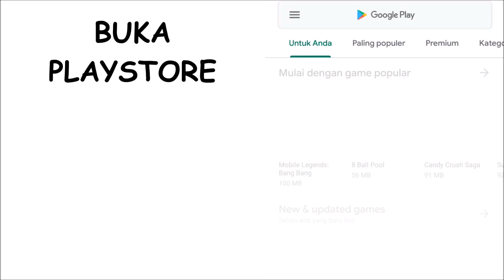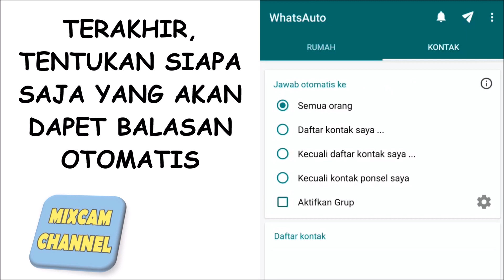Cara balas otomatis chat WhatsApp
cara balas otomatis chat di WhatsApp

cocok untuk online shop yang ngga mau ribet nanyain satu per satu customernya

balas chat otomatis ini sangat membantu untuk kemudahan berbisnis online misalnya

berikut langkah mudah menggunakan aplikasi WhatsAuto